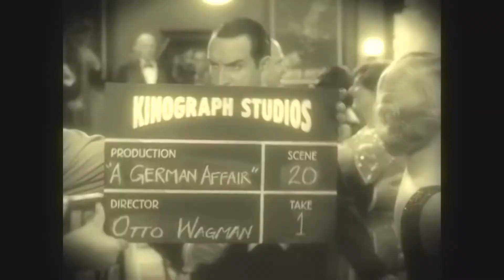OSCAR for Best Actor (1960-2018) Academy Awards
Academy Award for Best Actor in a Leading Role
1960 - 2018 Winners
OSCAR FOR BEST ACTOR
Complete list.

Gary Oldman
Charlton Heston

Oscar al Mejor Actor (de 1960 a 2018)
Premios de la Academia.
Ganadores.

Oscar 2018 for Best Actor
Oscar 2018 Winners